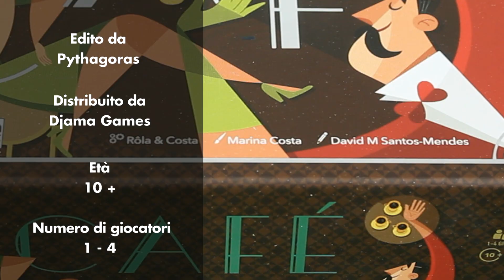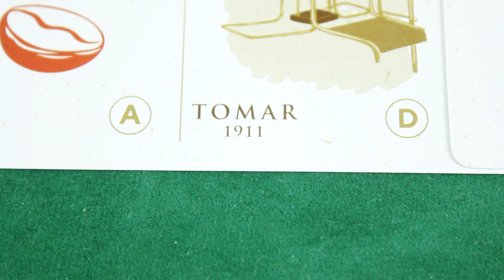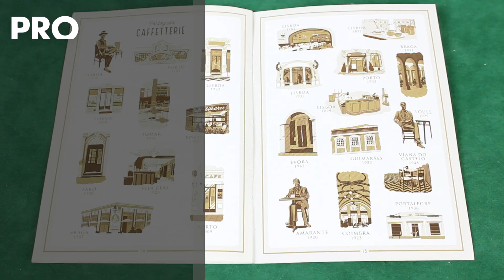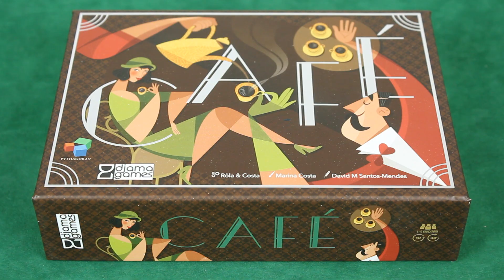CAFÈ - Recensione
Nel 1713, Re Giovanni V del Portogallo ordinò al sergente Francisco de Melo Palheta di partire per la Guyana Francese portando con sé dei semi di caffè da piantare segretamente in Brasile. Così, già nel 1800, il Brasile divenne uno dei più grandi produttori di caffè al mondo. Bere caffè divenne popolare nella cultura portoghese e, all’inizio del 1900, con i chicchi provenienti da Brasile, São Tomé e Príncipe, Angola e Timor si producevano le miscele più apprezzate. In Café, i giocatori gestiscono aziende che coltivano, lavorano e consegnano il caffè alle più raffinate caffetterie della Belle Époque portoghese. Crea la tua filiera produttiva e porta il caffè nelle migliori caffetterie del Portogallo di inizio '900. Include l'espansione Expresso.

TIMESTAMPS

00:00 02:11 Recensione
02:12 02:56 Pro e Contro
02:57 03:27 Conclusioni